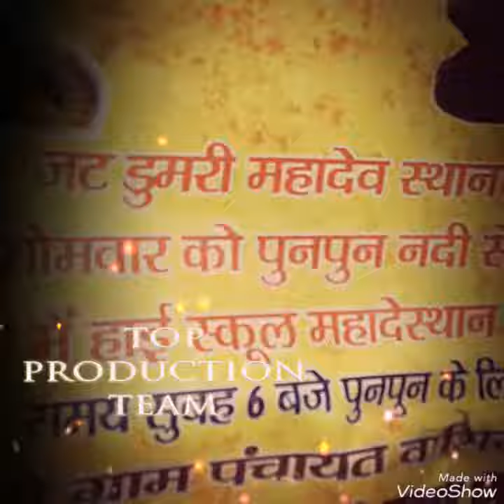Bolbam kals video jat dumri